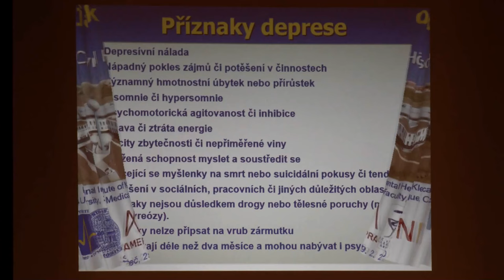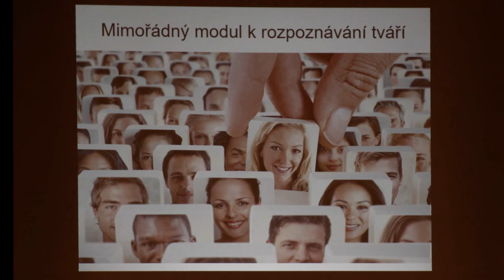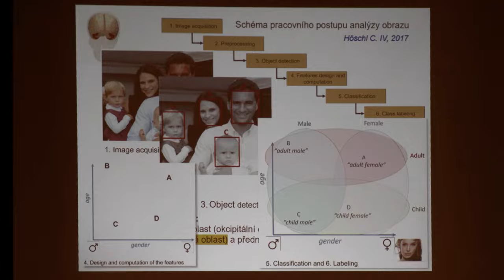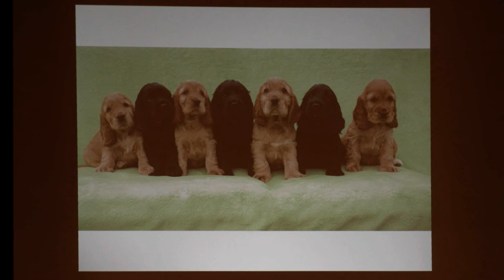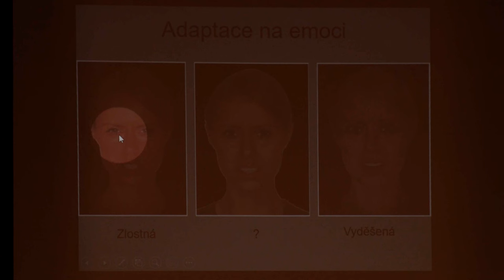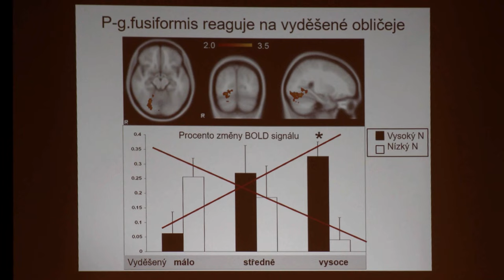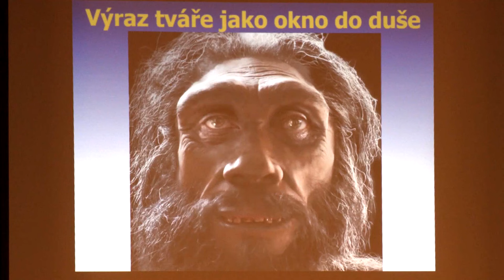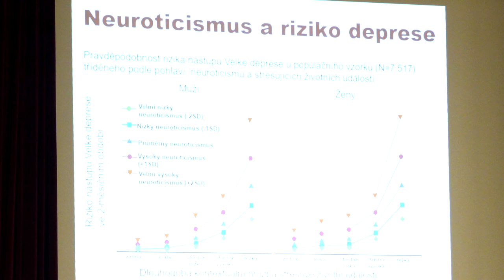Cyril Höschl - Výraz tváře jako okno do duše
IV. seminář ve Skutči: Věda, víra, skauting
Uznávaný profesor psychologie vysvětlí, jak fungujeme, jak nás naše vnímání snadno ošálí a jak vnímáme lidi kolem sebe :-)